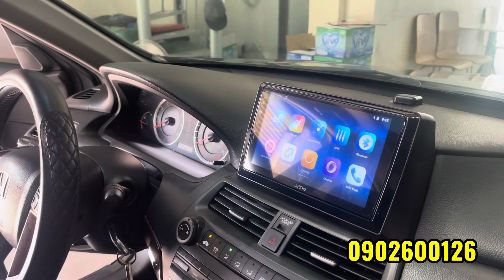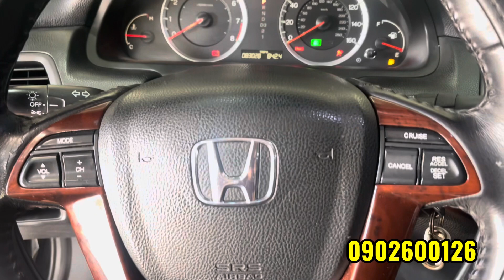Honda Accord 2007 cũ phân khúc hạng D nhưng nhìn vẫn chất không lỗi thời giá chỉ 2xx - 0902600126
😍 Honda Accord 2.4 Ex
- sx 2007 nhập Nhật
- odo: 82.000, bs SG

👉 Bao check - Bao Thợ Thầy
👉 Mua Xe Được Bảo Hành - Bảo Dưỡng
👍 Hỗ Trợ Giao Xe Toàn Quốc
🤙Thủ tục công chứng uỷ quyền, sang tên hồ sơ cầm tay trong ngày
❤️ Pháp Lý Xe Rõ Ràng, Nguồn Gốc Chứng Thực
✅Thu mua - Trao đổi xe qua sử dụng tất cả các hãng giá tốt, có HH cho người giới thiệu
🎀 CityCar_XeĐẹpĐếnMọiGiaĐình